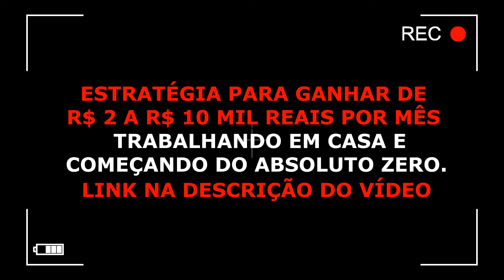Max Único e Davíak - Baile e Bala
ESTRATÉGIA PARA GANHAR DE R$ 2 A R$ 10 MIL POR MÊS. TRABALHANDO EM CASA, E COMEÇANDO DO ABSOLUTO ZERO.

LINK DE ACESSO AO VÍDEO SOBRE COMO GANHAR DE R$ 2 A R$ 10 MIL MENSAIS

SE VOCÊ JÁ OUVIU FALAR SOBRE A JORNADA ENRIQUECENDO ONLINE (JEO), E DESEJAR ADQUIRIR O CURSO PARA MUDAR SUA VIDA FINANCEIRA, CLICA NO LINK ABAIXO.

SE VOCÊ TIVER ALGUMA DÚVIDA, É SÓ CLICAR NO LINK DO WHATSAPP ABAIXO: